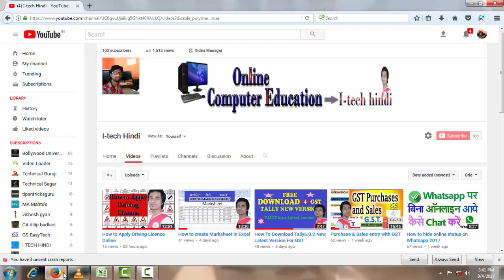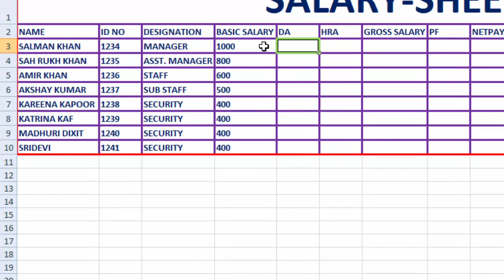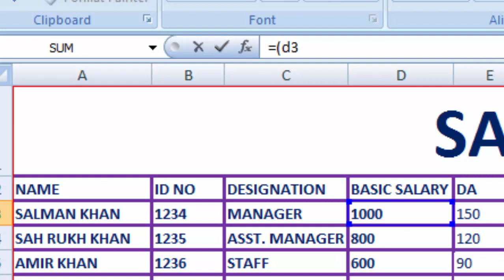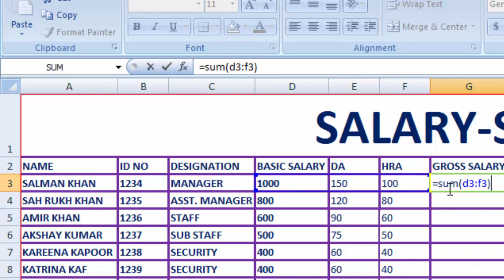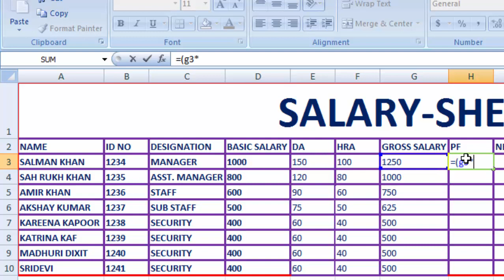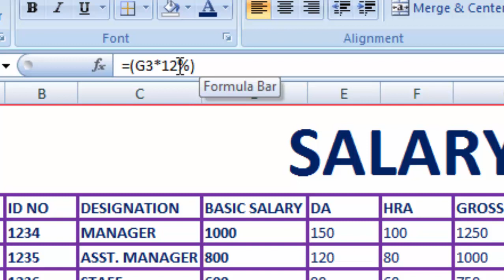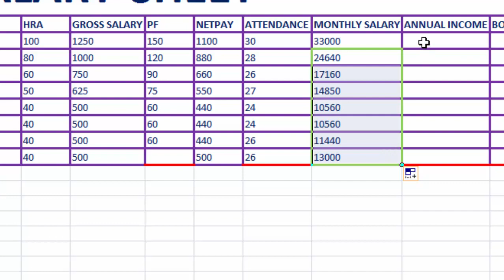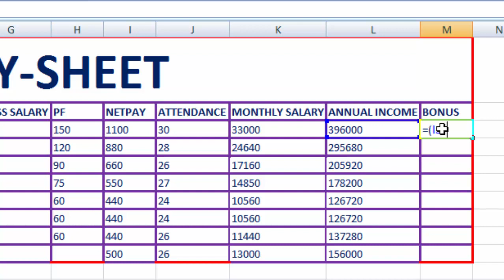How to Make Salary Sheet in Hindi.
Online Computer Education
Salary bill, Salary sheet's full tutorial